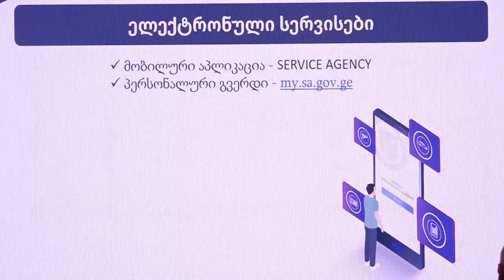მომსახურების სააგენტოს ავტოპარკი 45 ავტომობილით განახლდა